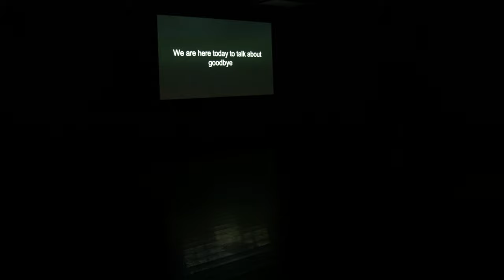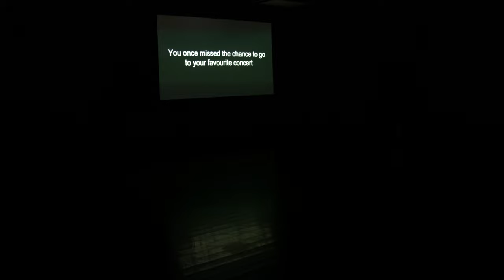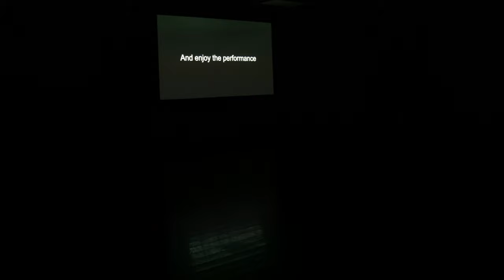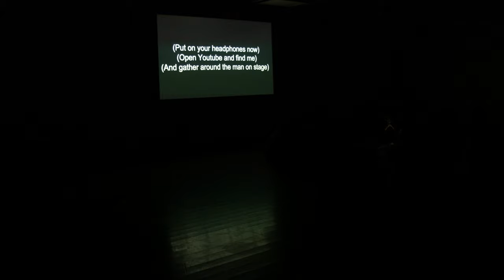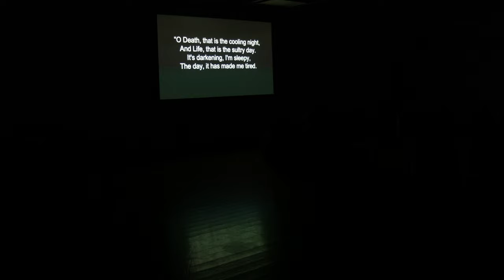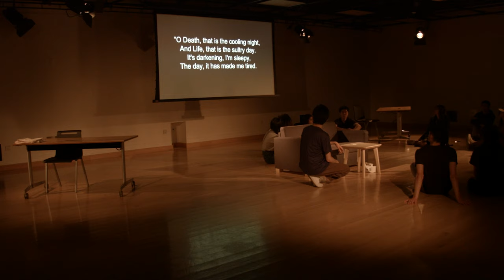Goodbye, Goodbye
NYUAD Spring 2023 Theater Program Student-Led Project
Led by Clement Shen

Written and directed by Clement Shen
Cast: Cadence Cheah and Matthew Tan
Stage Manager: Stephanie Yin
Music Composed by Shirley Xiang
Light Designed by Clement Shen
Poster designed by Bridget Ji

Special thanks to NYUAD Theater Program, Professor Abhishek Majumdar,  Joanna Settle and Laila Soliman, Instructor Bridin Cotton, Robert Deguzman and Steven Doughty, Fundamentals of Playwriting class, my friends with whom I made the video and friends who helped me make the eulogy.

The project is dedicated to my grandmother and my family.